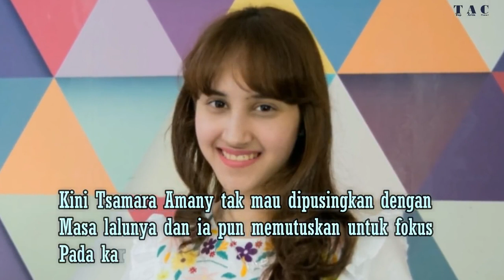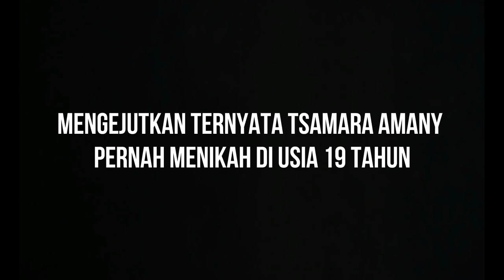Mengejutkan ternyata Tsamara Amany Pernah Menikah di Usia 19 Tahun